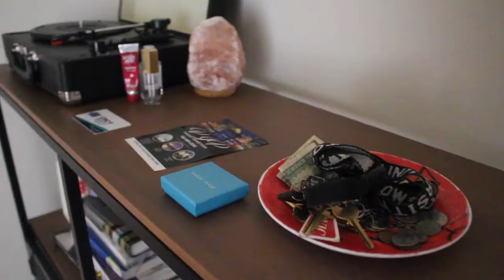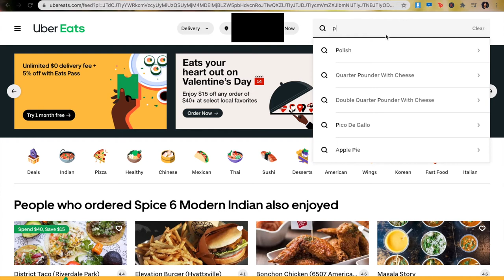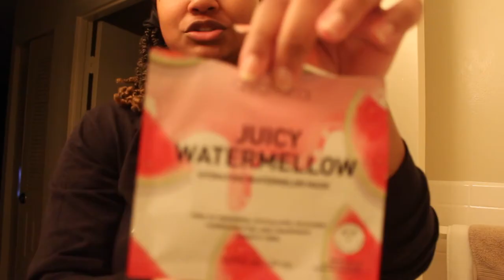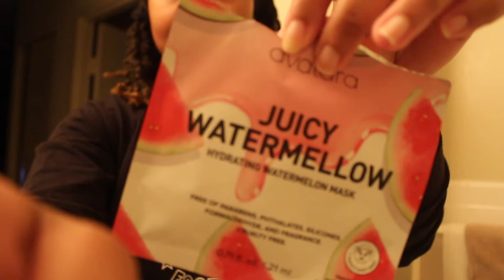a RESET day in my life vlog (living alone, smoothie bowls, tidying, and resting) | estrogen release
resetvlog resetday resettingyourmind when you're not feeling your best, sometimes a reset day can recharge you and get you back on the right path...